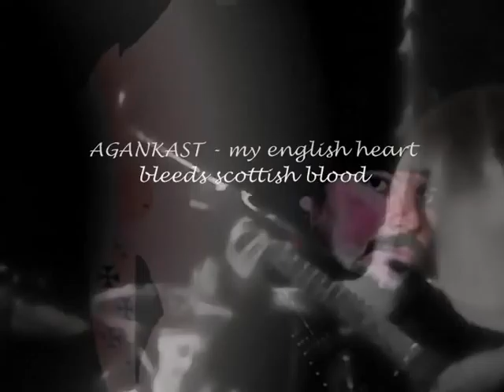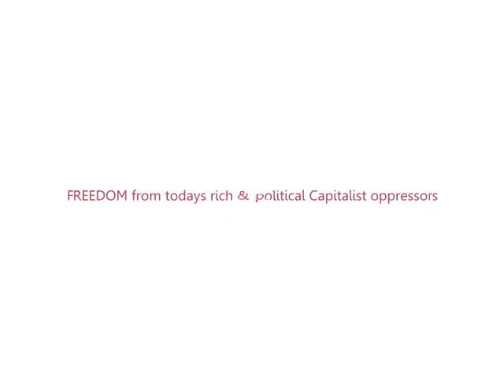english heart scottish blood / AGANKAST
Agankast.. bad boys from the scottish borders.

Today the only part of England where the original Anglo-Saxon language has survived to any great extent is of course the North East. Here the old language survives in a number of varieties, the most notable of which are Northumbrian and Geordie. It is from the ancient Germanic and Scandinavian language of the Angles that the unique local dialects of Northumberland and Durham primarily owe their origins. One of the most distinctive and best known features of the North East is its famous dialect which is a very important feature of the region's heritage. During this century the North East `language' has been somewhat watered down by the influence of mass-media, but it is still distinguished by its often musical tones and peculiar words that often originate from the ancient languages of Germanic and Scandinavian Europe.
The dialects of the region take numeorous forms such as the Geordie of Tyneside, the Northumbrian dialect, the Wearside dialect of Sunderland and parts of Durham and the south Durham and Teesisde dialects. To understand the origins of the region's`language' we need to go back to the end of the fourth century A.D to a period which signified the end of the Roman occupation in Britain.
The Roman departure left the native Welsh speaking Britons of Hadrian's Wall country vulnerable to the raids of the Picts so the Ancient British people had no choice but to look abroad for mercenaries to fight and protect the Tyne valley in return for land. The mercenary soldiers employed for the task were called Angles and Saxons, a fierce sea-roving pagan race originating from Angulus (now in southern Denmark) and Saxony (in northern Germany).